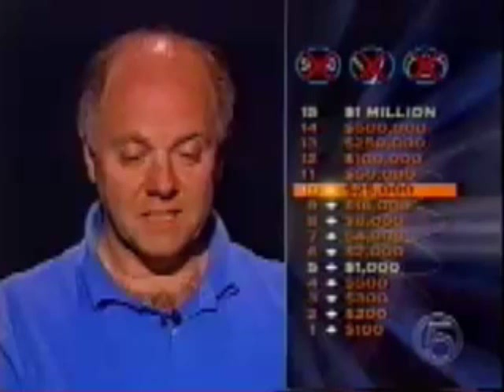Henry Stark on Who Wants To Be A Millionaire - Part 3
Henry Stark tries his luck at winning big money on Millionaire.